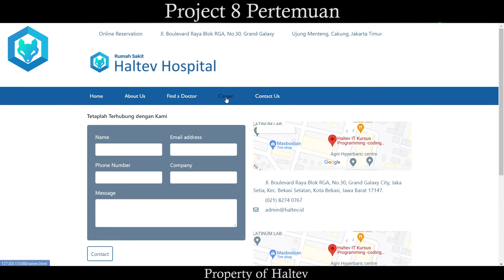Project 8 Pertemuan Haltev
Jika kalian ingin belajar lebih detail lagi mengenai Programming atau Microsoft Office (Word, PowerPoint, Excel), kalian bisa kursus di tempat kita.

Alamat: Jl.Boulevard Raya Barat Blok RGA no.30
Ruko Grand Galaxy, RT.001/RW.002, Jaka Setia,
Kec. Bekasi Selatan, Kota Bekasi , Jawa Barat 17147

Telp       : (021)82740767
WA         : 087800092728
Web       : haltev.id (Kursus Programming)